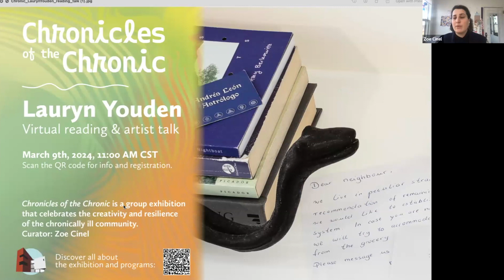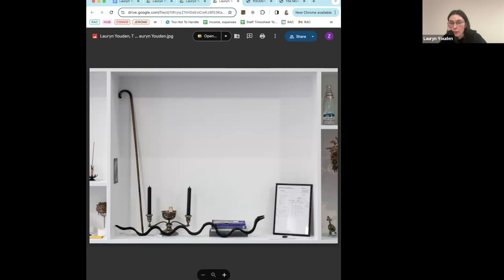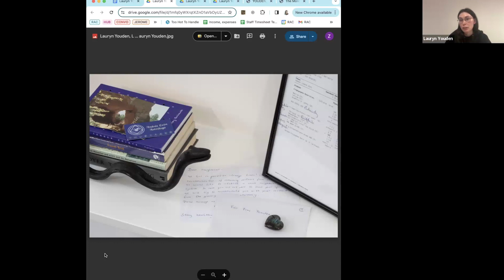Lauryn Youden Virtual reading & artist talk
Lauryn Youden: Virtual Reading and Artist Talk
Saturday, March 9th, 2024 at 11:00 AM CT (USA)
Enjoy a recording of a reading and artist talk with artist Lauryn Youden. Youden will read live on zoom from her original text "The More I Listen To My Body, The More I Hear It Screaming." The reading will be followed by a conversation with Curator Zoe Cinel and a Q&A with the audience.

About the reading:
"The More I Listen To My Body, The More I Hear It Screaming" was written the winter Lauryn Youden went through the final processes of receiving her diagnosis of fibromyalgia. It is an auto-theoretical text depicting her experiences during this process and examining the socio-cultural surroundings of receiving a diagnosis and having fibromyalgia. Informed by Susan Sontag’s Illness as Metaphor and AIDS and its Metaphor as well as by the Crip meme community on Instagram, the text includes a stream-of-consciousness listing of her desires, fears, and others' ableist biases and ignorances—beginning with «I don’t ask for help because….,» explaining with each sentence how a space for support, help, and care can be inaccessible due to ableism, capitalism, and misogyny. Also included in this text is an exploration of one of fibromyalgia’s claimed causes, childhood trauma, and the Iavnana, a Georgian pagan lullaby for sick children. This text includes two versions of the Iavana, to be played at the beginning and end of each reading.

About the artist:
Lauryn Youden (b. 1989, Canada) is a poet, performance and installation artist based in Berlin, Germany. Her practice derives from her research in and navigation through the medical industrial complex / colonial medicine, ‘alternative’ healing practices and traditional medicine for the treatment of her chronic illnesses and disabilities. By publicly presenting her personal experiences and re-evaluations of history, her work illuminates and advocates for repressed, marginalized and forgotten forms of radical care and Crip knowledge.

In 2016 Youden was awarded the Berlin Art Prize. She has since been awarded residences at the Künstlerhaus Bethanien, Berlin (DE) in 2020, Rupert, Vilnius (LT) in 2021 and Wysing Arts Centre, Cambridge (UK) with Sickness Affinity Group SAG) in 2021. She has performed and exhibited internationally at institutions including (selection): Stedelijk Museum, Amsterdam (NL), Museion Bolzano (IT), Tabakalera, San Sebastian (ES), Aargauer Kunsthaus, Aarau (CH), Frye Art Museum, Seattle (US), Laumeier Sculpture Park, St. Louis (USA), 11th Berlin Biennale, Berlin (DE), Manifesta 12, Palermo (IT), Shedhalle, Zurich (CH), Württembergischer Kunstverein, Stuttgart (DE), Volksbühne, Berlin (DE), Musik Installationen Nürnberg (DE) and Künstlerhaus Bethanien, Berlin (DE). This year her works are included in exhibitions and events at Migros Museum, Zurich (CH), Open Forum, Berlin (DE), E-WERK Luckenwalde (DE), Kunsthalle Zurich (CH) and Pogo Bar – KW Institute for Contemporary Art, Berlin (DE).

About the exhibition:
"Chronicles of the Chronic" is a group exhibition that celebrates the creativity and resilience of the chronically ill community by featuring regional, national and international artists whose artistic practice reflects holistically upon the experience of living with a chronic health condition. Curator: Zoe Cinel

Through in-person and virtual programs, the exhibition brings together artists and healthcare professionals to share perspectives and build a stronger community that moves beyond unsustainable binary ideas of illness and wellness.

Video editing by Laura S.